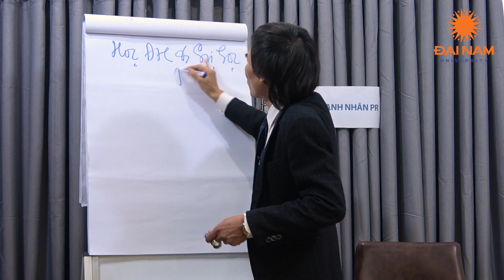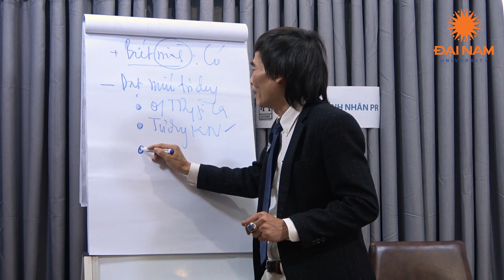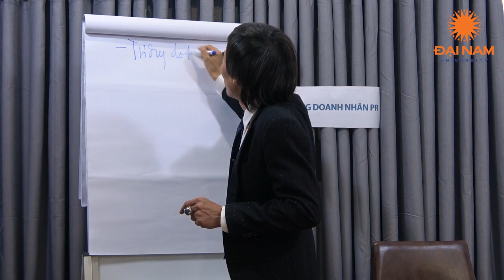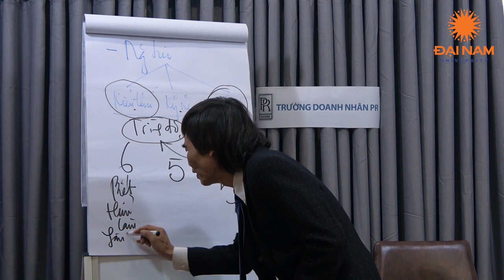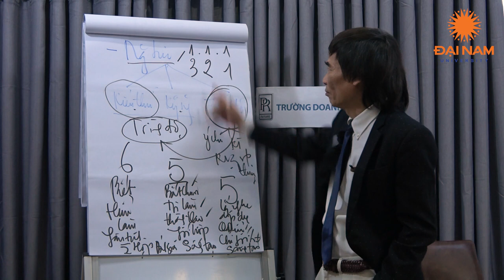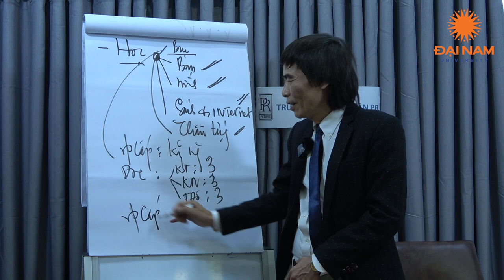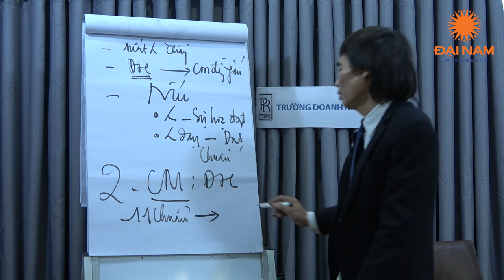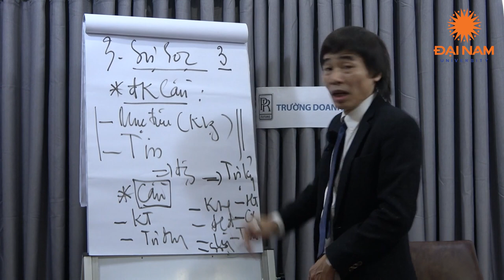TS. Lê Thẩm Dương (mới nhất 2021) - Học đại học và sự học đại học